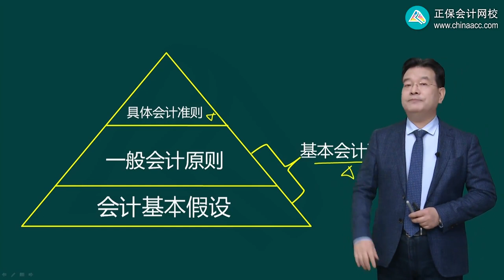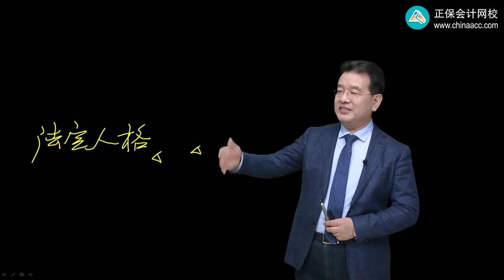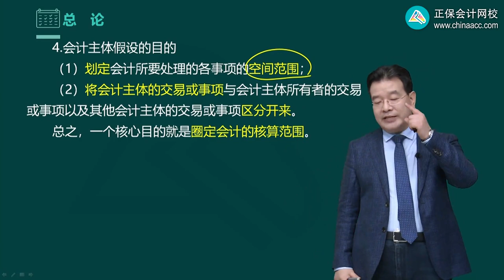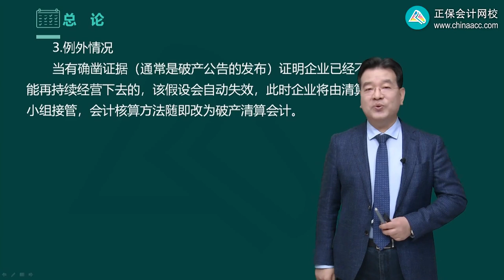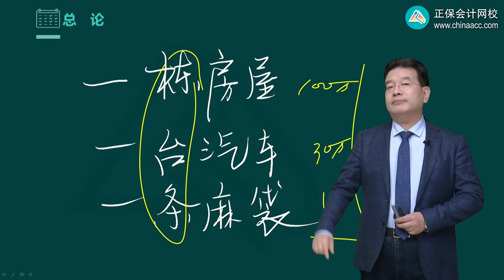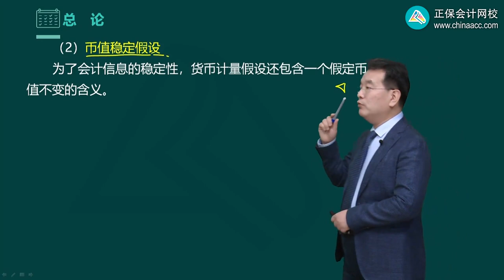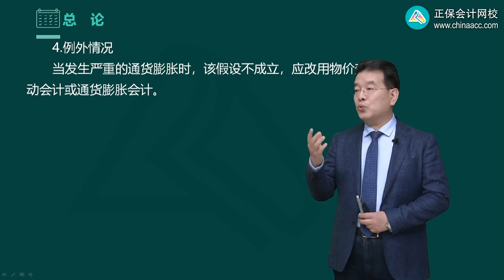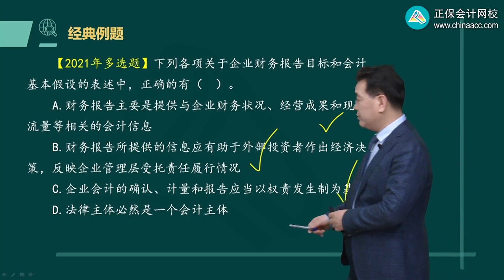2024 CPA 会计 高志谦 基础精讲班 第0102讲 会计基本假设